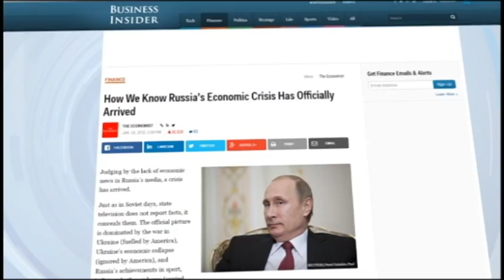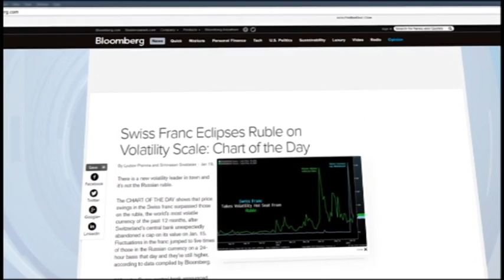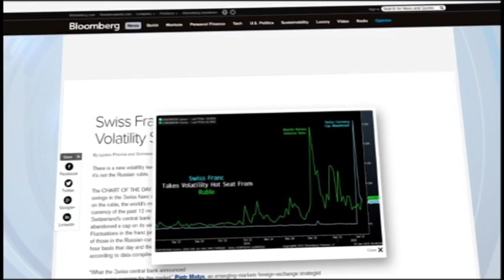Russian Economic Crisis Worsens: Sanctions over Ukraine invasion and oil price slump hit hard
Ukraine Today's daily roundup of international media coverage focusing on eastern Europe and the former USSR.